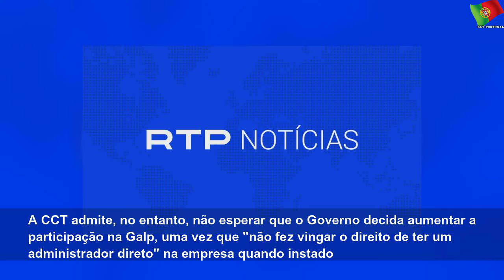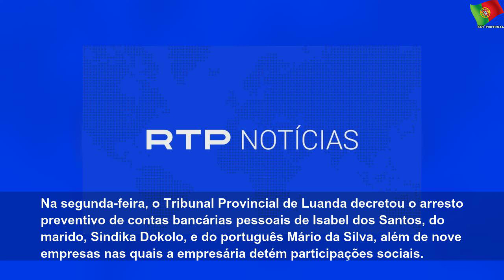reforco da participacao do estado na galp e necessidade urgente 5e0f8792e7e40